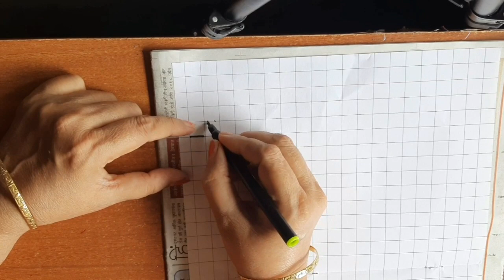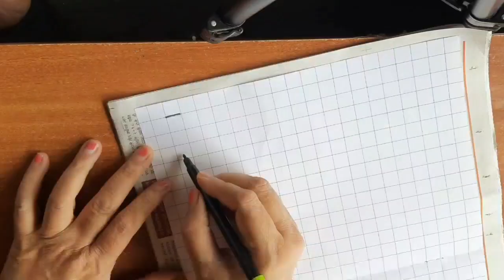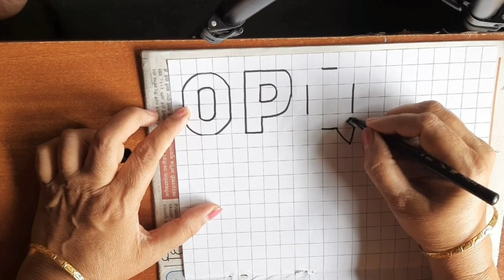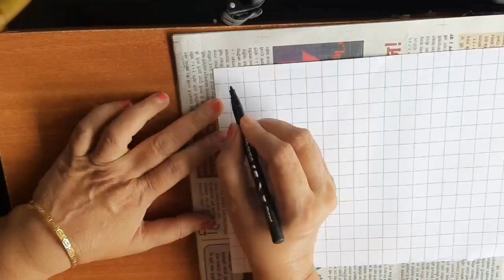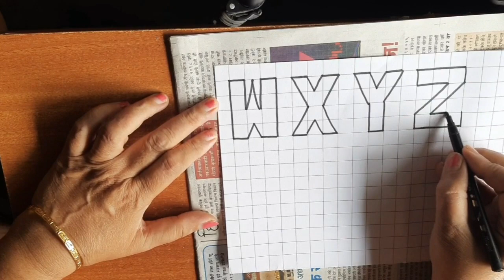LETTERING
Hand Lettering  is an Art form wherein Letters  are individually  drawn , in the artist chosen  style, to  convey  a Visual  message or feeling. Letters done with different  strokes ,designs  and styles  create  unique  artistic  peace.